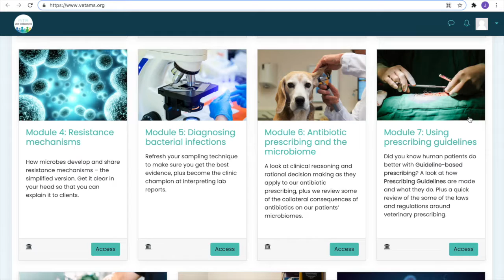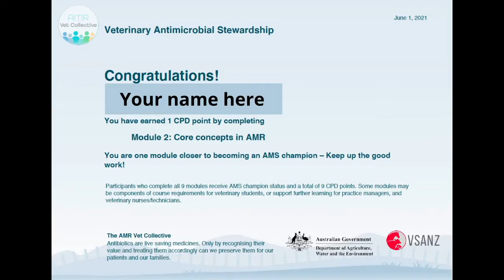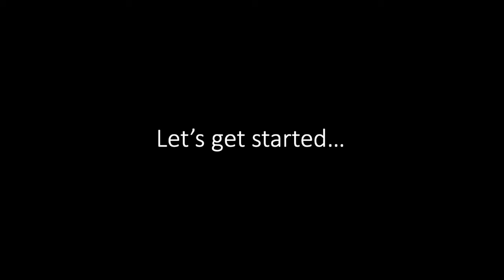Trailer for the Online Vet AMS Course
This is a trailer for the Online Vet AMS Course